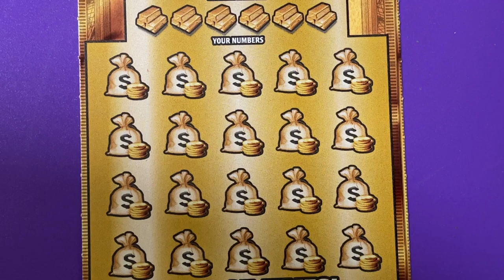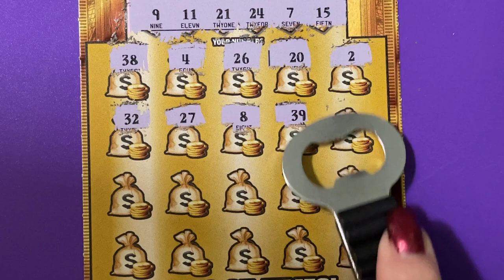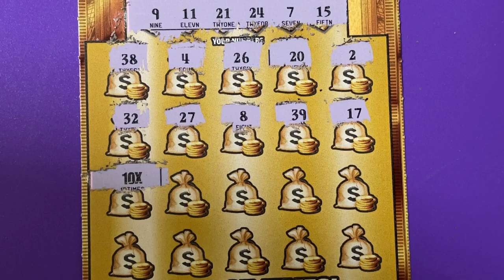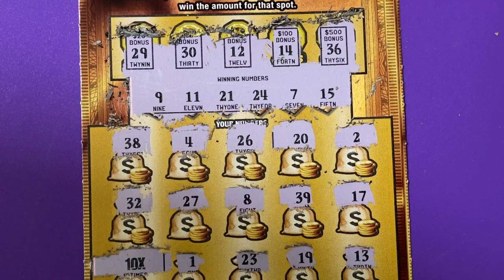Gold Rush Ltd, Ticket 16